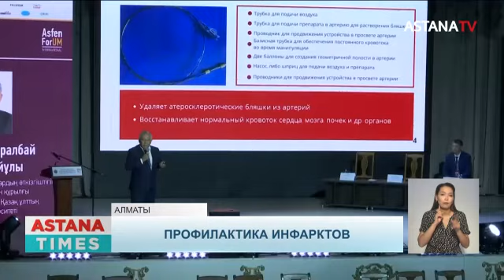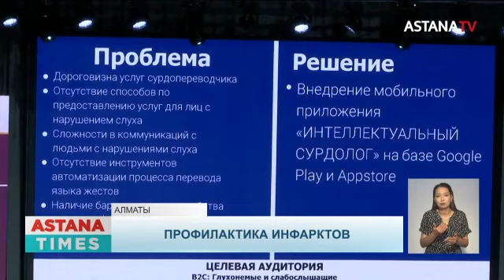Ученые обещают избавить казахстанцев от сезонной аллергии